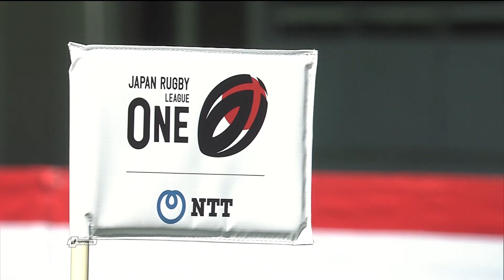NTT JAPAN RUGBY LEAGUE ONE 2022 第11節 横浜キヤノンイーグルス vs 東京サントリーサンゴリアス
リーグワン第11節東京サントリーサンゴリアス　試合ハイライト

イーグルスセカンダリ―ホストエリアである大分でのリーグワン開幕戦